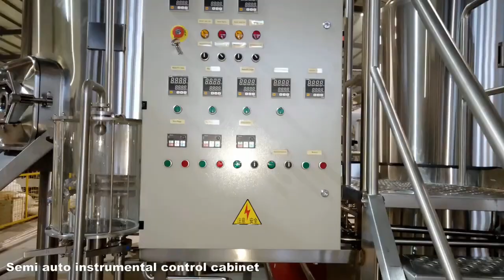Tiantai equipment manufacturer-5BBL beer mashing system processing and manufacturing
Tiantai Beer Equipment Company
Brewery-Winery-Distillery
Brewing equipment manufacturer in China